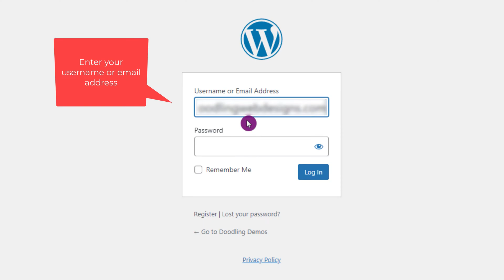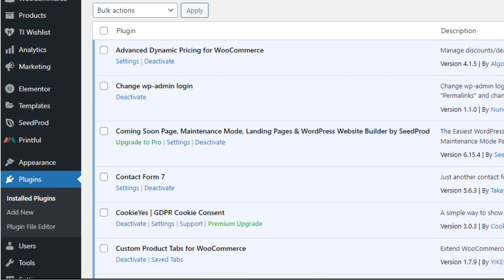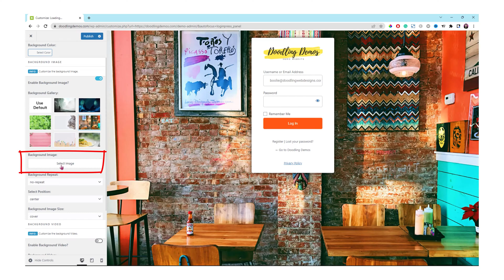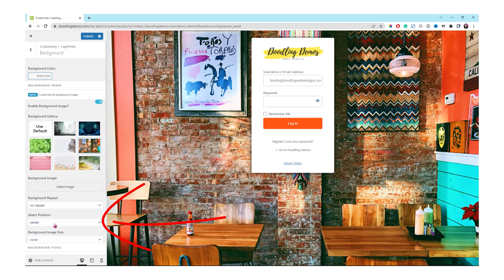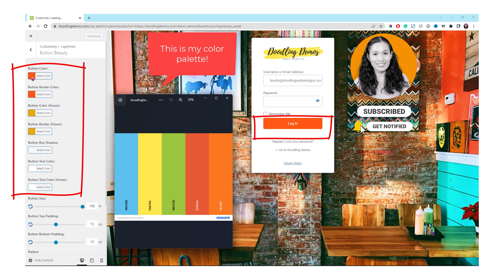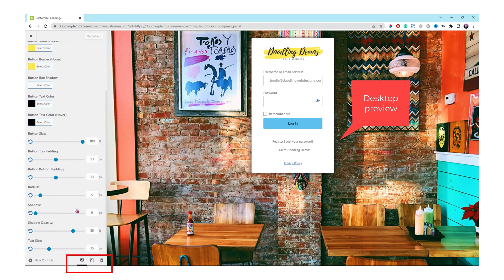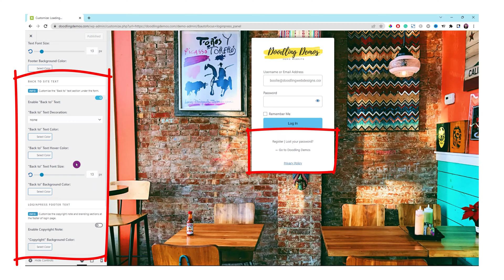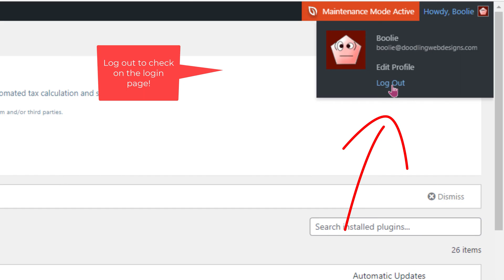How to EASILY CREATE a Custom Login Page for FREE in WordPress – LoginPress Plugin Tutorial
In this video, I’ll show you how to easily create a custom login page for FREE in WordPress. We’re going to use the LoginPress plugin. You can use this plugin to create a custom login page for FREE. This is also the LoginPress tutorial I will walk you through the plugin settings in your WordPress blog or website.

Feel free to skip around, pause, speed up, or slow down the video if you need to so you can follow along at your own pace. You can also check out the timestamps or video chapters section below for more details.

🏪  MORE WORDPRESS TUTORIALS TO GET STARTED  🏪

☑️ How to Make a STUNNING LOGO & FAVICON for FREE for Your Website in FULL DETAILS – WordPress Blog
☑️ How to MIGRATE Your WordPress Website for FREE to SiteGround Hosting or Copy Websites to Any Hosting

❓ QUESTION ❓
○ Have a question about WordPress Web designs, online stores, or anything else? Post in the comment section below this video!